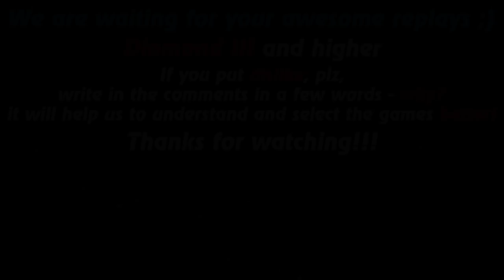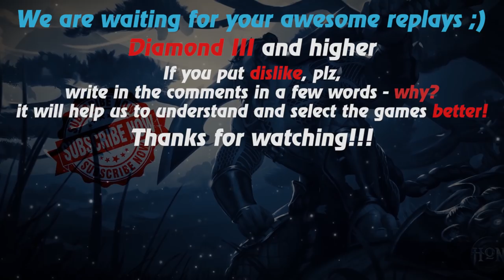HoN replays - Pharaoh - Immortal - 🇷🇺 Bitloman Gold II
Watch a new hon replays by Replays HoN team about Pharaoh, who quickly acquires the staff, coolly applies his ult and gets immortal!

Game: heroes of newerth, hon
Version: 4.7.2
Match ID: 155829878